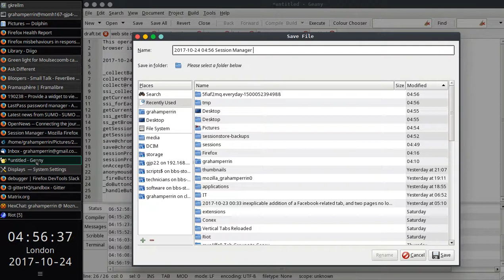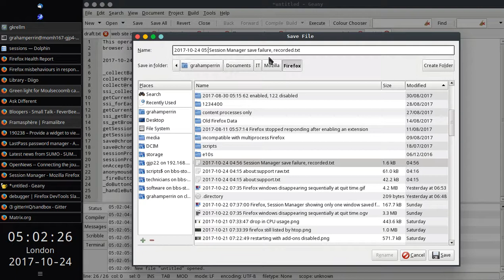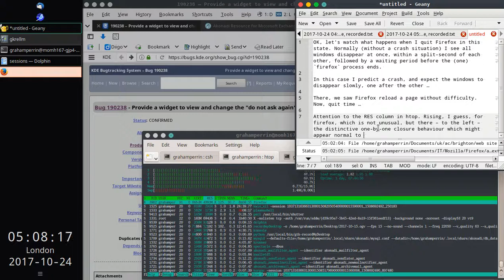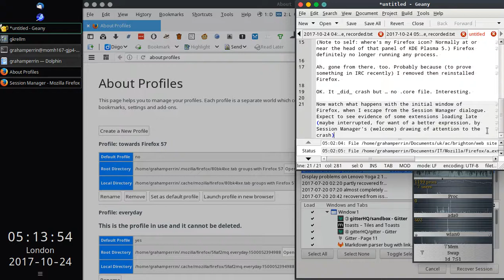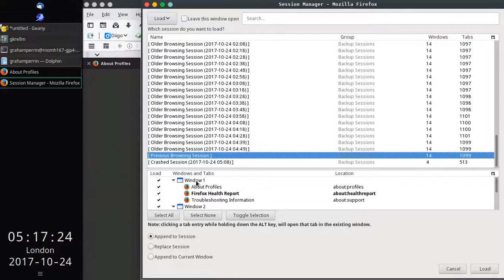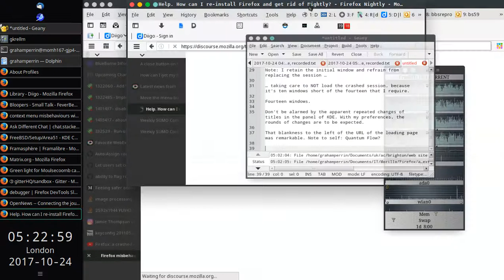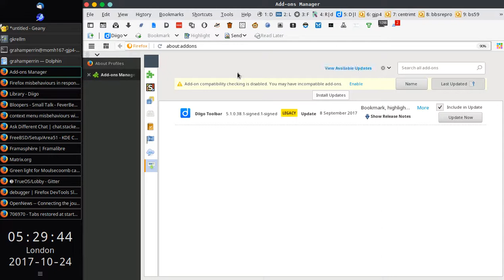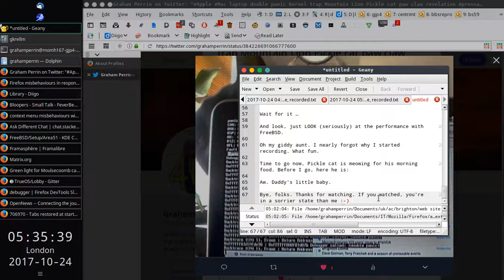Firefox 56, 101 Dalmations, one thousand, one hundred tabs and one half hour of my life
OK, I lied: not Dalmatian dogs.

Firefox here had 101 extensions enabled according to about:addons or if you prefer, 112 extensions according to about:healthreport

Recently I find myself with around 1,110 tabs in Firefox 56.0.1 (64-bit) on FreeBSD-CURRENT. Whilst uploading this video: 1,099.

I began recording the screen to capture what is, for me, a rarity: a crash of Firefox on FreeBSD.

Viewed in isolation, this long recording will be ridiculous. I expect points on the timeline to become points of reference in the months ahead. So it will become useful but still, ridiculous.

Only one thing is missing from this recording, and it's not the kitchen sink: it's my second cat, Billski Squeakelstiltskin. If you want to know more about either cat, please leave a comment with the point of appearance of the first cat – then I'll know that someone has been crazy enough to watch at least part of this …